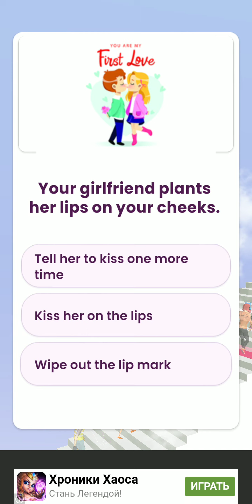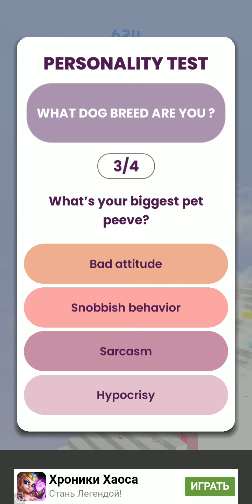Stairway To Heaven Part 3 Walkthrough